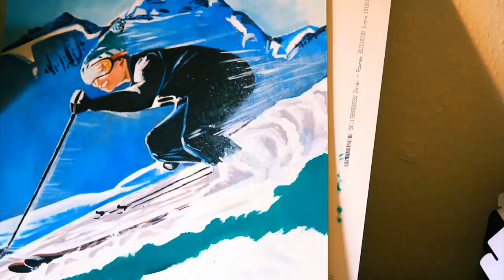Painting the VT2014 Poster